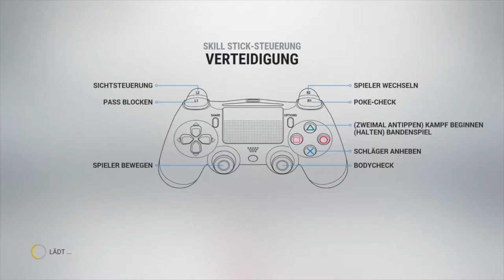Die Cory Clouston Schule | NHL 17 Ultimate Team #015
Let’s Play NHL 17 NHL17 | deutsch german | Ultimate Team Kölner Haie Kölner EC KEC DEL | Gameplay Eishockey Hockey
Die Eishockey Saison ist eröffnet. Let's Play NHL17 HUT: Kölner EC - Ottawa Senators in Division 11 der Offline Season.
NHL 17 Ultimate Team #015 | Die Cory Clouston Schule